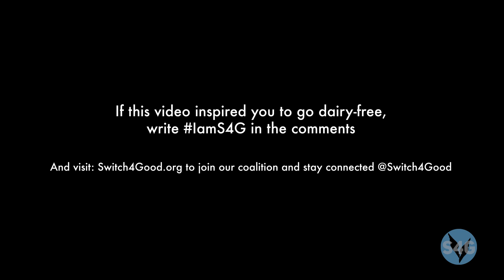Dr Milton Mills - Dairy Myths Debunked by Critical Care Physician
“'Milk does a body good’ is NOT science. It’s marketing.”
- Dr. Milton Mills

Dr. Milton Mills is the Associate Director of Preventive Medicine for the Physicians Committee for Responsible Medicine (PCRM) and co-author of PCRM’s report on Racial and Ethnic Bias in the U.S. Dietary Guidelines. He’s also a key member of the Switch4Good medical advisory team and an outspoken advocate for plant-based diets.

On this week’s, “Dairy Talk” Dr. Milton Mills cuts through the noise to give us the hard science behind the dairy-free movement.
Let us know what you think! And for more a more in-depth look at the research, please visit us at switch4good.org